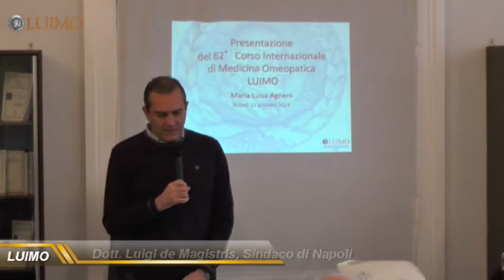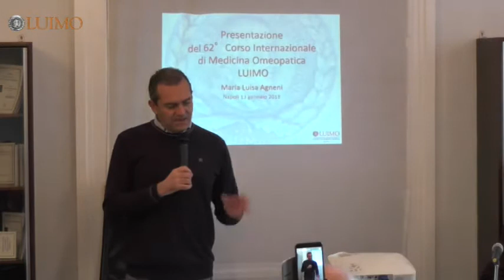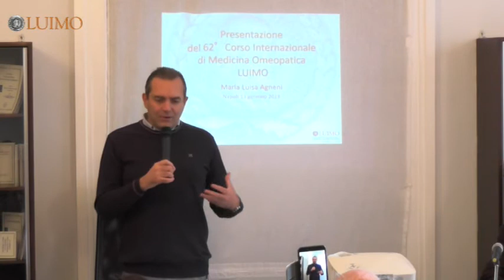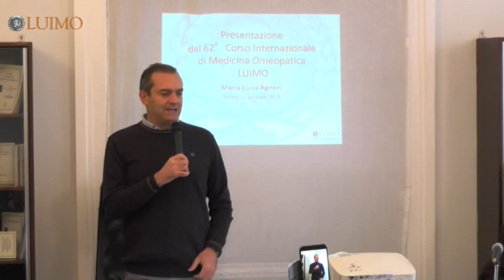2018 01 13 Presentazione 62o Corso LUIMO 2 Saluto Sindaco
Quasi come una felice tradizione, il Sindaco di Napoli Luigi de Magistris è venuto a portare il saluto della città.